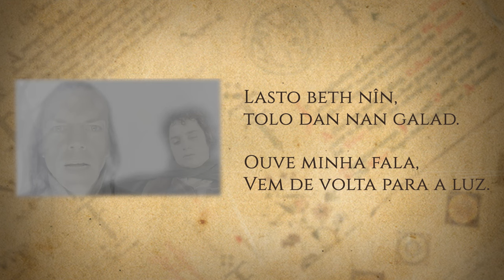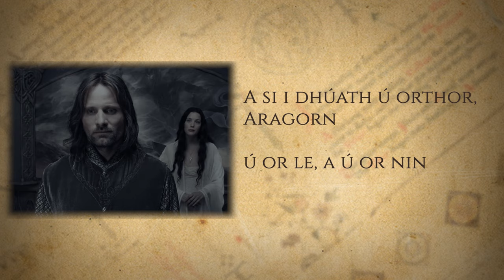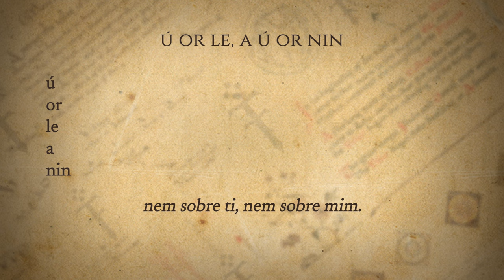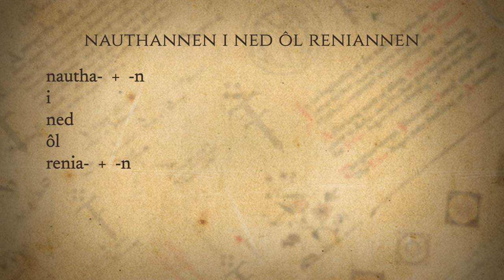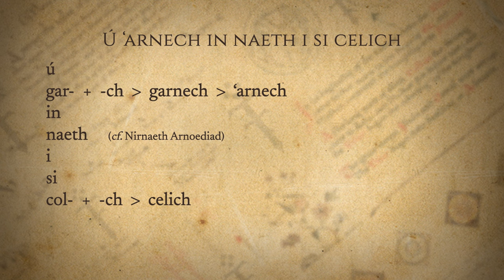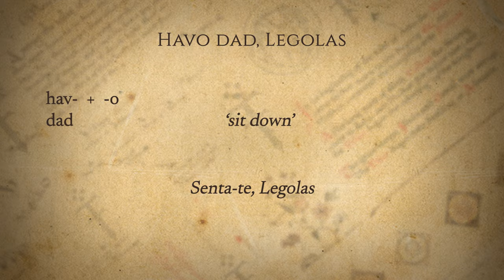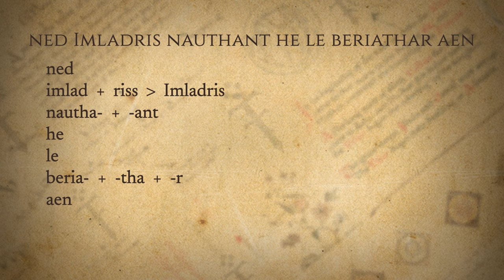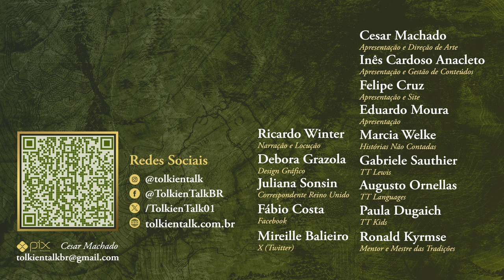Valfenda: O que se diz em élfico nos filmes? | TT Languages 37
Você já deve ter notado que existe um considerável volume de falas em élfico sem tradução nos filmes de Peter Jackson. Com isto em mente, nosso mestre linguista Augusto Ornellas está indo cena a cena da trilogia de O Senhor dos Anéis e traduzindo tudo o que não foi legendado! Os vídeos estão em ordem cronológica, logo começamos no Prólogo de A Sociedade do Anel e estamos avançando! Chegamos agora às cenas de Valfenda com foco em Aragorn e Arwen.

Amazon Prime: amzn.to/2LLDY1Z
Padrim: goo.gl/7n4cjd

APRESENTAÇÃO
Augusto Ornellas

CONFIRA TAMBÉM

MÍDIAS SOCIAIS

TRILHA SONORA

Capturas de imagens e áudios de "O Senhor dos Anéis: A Sociedade do Anel" (2001), Peter Jackson.

CAPÍTULOS

00:00 Início
01:53 Valfenda
02:35 O livro de Aragorn
04:19 Arwen e Aragorn
06:00 Juras sobre a ponte
10:16 O Conselho de Elrond
11:12 O túmulo de Gilraen
13:36 Encerramento